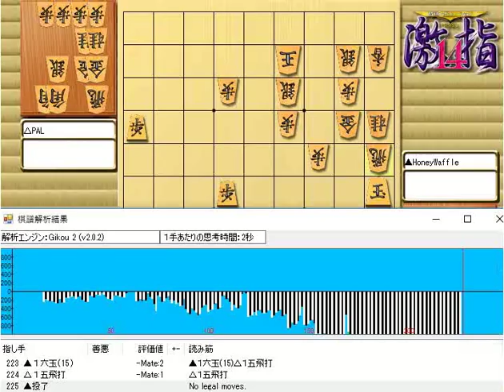将棋 棋譜並べ ▲HoneyWaffle △PAL 第28回世界コンピュータ将棋選手権 決勝 4回戦 「技巧２」の棋譜解析 No.1891 Shogi/Japanese Chess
開始日時：2018/05/05
棋戦：第28回世界コンピュータ将棋選手権 決勝 4回戦
手合割：平手
先手：HoneyWaffle
後手：PAL
戦型：三間飛車

Shogi/Japanese Chess